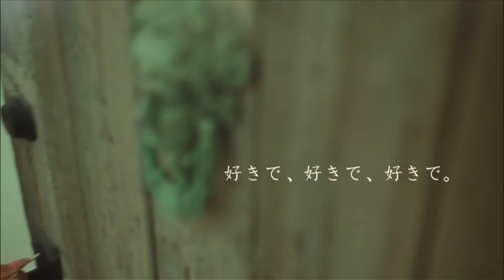倖田來未-KODA KUMI-『好きで、好きで、好きで。』～ 20th Year Special Full Ver. ～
【6/26 New Release  デジタルシングル「puff」】
20周年イヤー第1弾デジタルシングルは思わず体を動かしたくなる、
軽快かつポップ・キュートなダンスチューン！
コロナ禍による外出もままならない中、
「自宅にいても理想の自分へ近づきたい」という思いのもと制作にあたった本作。
この楽曲はエクササイズに励む人々はもちろん、目標に向かって努力している全ての人に向けたファイトソングに仕上がっている。
タイトルのpuffは息切れのこと。